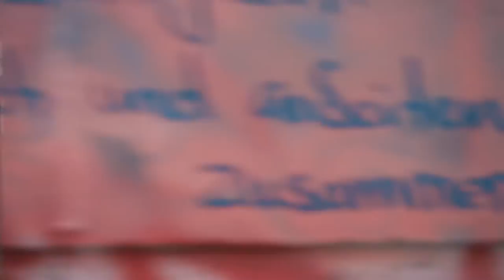Fábio Reis e Melanie Axiotis dançando Trio Macaíba e Anastácia !!!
Esse teu Jeito (Anastácia e Beto Corrêa)

Os queridos Fábio Reis Forró e Melanie Axiotis dançando sob o olhar de Ítalo Caramuru da Caramuru Arts !!!

Obrigado pelo carinho !!! Ficou lindo demais !!! ❤️❤️